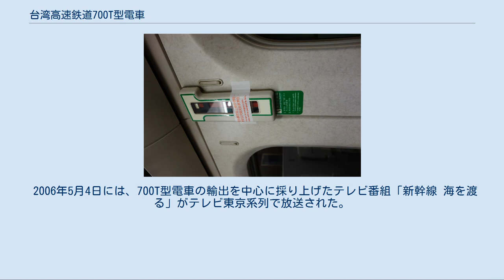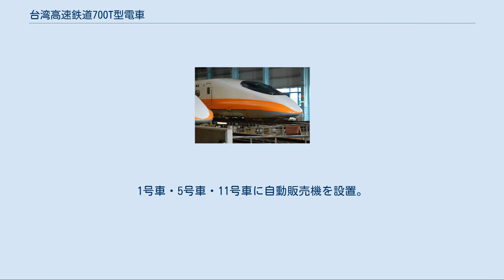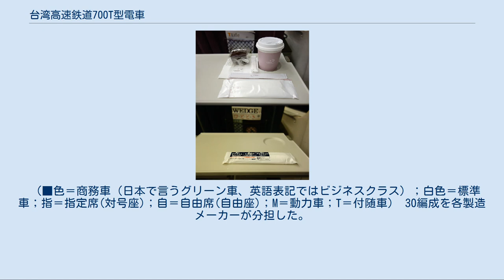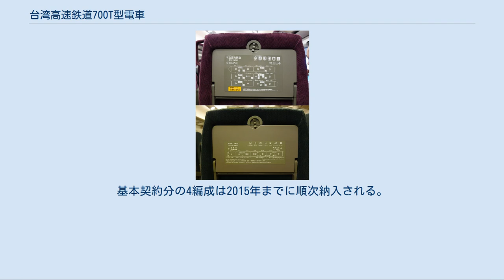台湾高速鉄道700T型電車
700T型電車（ななひゃくティーがたでんしゃ・700T型電聯車・THSR 700T）は、台湾高速鉄道の高速鉄道車両である。
 日本初の輸出用新幹線車両として、JR東海、JR西日本が共同開発した車両である。
700系新幹線車両がベースとなっている。
製造は川崎重工業・日本車輌製造・日立製作所が担当し、初期車全30編成が日本で製造され、輸出された。
その後2012年に増備編成も受注する運びとなった（後述）。
 2004年1月30日に完成した先頭車の披露式典が川崎重工業兵庫工場で行われた。
 2006年5月4日には、700T型電車の輸出を中心に採り上げたテレビ番組「新幹線 海を渡る」がテレビ東京系列で放送された。
また、翌2007年3月21日にも700T型電車の走行試験を中心に採り上げたテレビ番組「海を渡った新幹線」がテレビ東京系列で放送された。
 しかし、2020年に入って、700T型の原型となった700系が東海道新幹線から退役し、これに伴って700T型用のパーツも製造停止となり、新型車両の購入を模索せざるを得なくなっている。
 先頭車の先頭形状 東海道・山陽新幹線で運転されている700系をベースにしているが、以下の点で異なる。
 全編成共通で12両編成，1-9号車指定席，10-12号車自由席。
全席禁煙。
1号車・5号車・11号車に自動販売機を設置。
 （■色＝商務車（日本で言うグリーン車、英語表記ではビジネスクラス）；白色＝標準車；指＝指定席(対号座)；自＝自由席(自由座)；M＝動力車；T＝付随車） 30編成を各製造メーカーが分担した。
 商船三井の貨物船「ポセイドン・トライアンフ」と「ガイア・トライアンフ」による海上輸送で2004年5月にTR01編成が海上輸送されたのを皮切りに、2005年10月に最後のTR30編成が搬入された。
 2012年5月、川崎重工業が基本契約の4編成とオプション契約の4編成を受注した。
 座席などの内装設備は台湾国内で製造される。
基本契約分の4編成は2015年までに順次納入される。
 2013年7月22日より2編成が営業運転を開始した。
 営業運転投入に際して、米国のアニメチャンネル「カートゥーン・ネットワーク」とのコラボレーションとして『アドベンチャー・タイム』など同社作品で内外装とも全面ラッピングされ、前日に試乗会が催された。